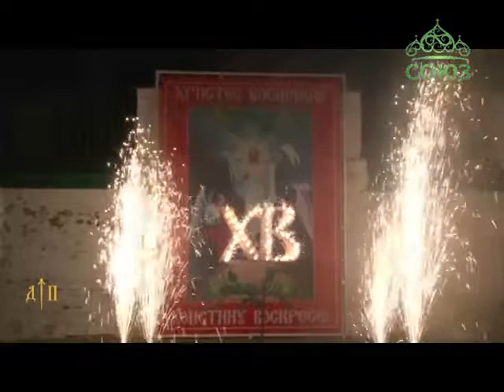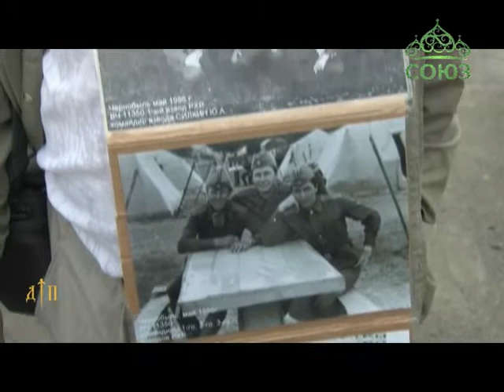Дон православный. Выпуск от 4 мая